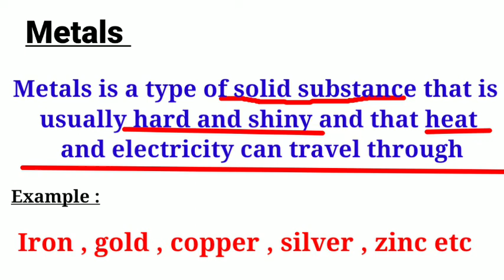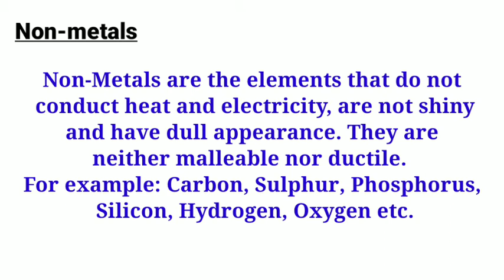Definition of Metals , Non-metals and Metalloids || Different kinds of Matarials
difference between metals metalloids and non ?
what is materials?
what is metal ?
what is non metal?
What is metalloids ?
difference between metals and nonmetals
difference between metals and nonmetals and metalloids?
metals
nonmetals
metalloids
different kinds of materials:- metals and nonmetals of class 8
dhaatu aur adhatu
metals metalloids and nonmetals for class 11th
matals and non metals class 9th
matals and non metals class 8th
matals and non metals class 10th